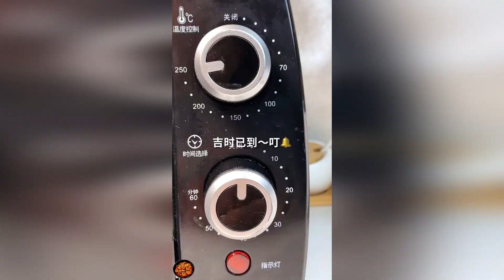Eating Show Chines food Yummy food #037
eating asmr,
eating challenge,
eating show,
eating disorder,
eating cicadas,
eating live octopus,
eating octopus,
eating seafood,
eating food,
eating alive octopus,
eating asmr no talking,
eating a tarantula,
eating aloe vera,
eating asmr noodles,
eating a burger with no honey mustard song,
eating a carolina reaper,
an eating disorder,
an eating disorder short film,
an eating disorder specialist explains how trauma creates mood disorders,
a eating contest,
a eating show,
an eating challenge,
an eating sand,
an eating sp,
eating bugs,
eating burger,
eating balut,
eating baking soda,
eating banana,
eating bone marrow,
eating bricks,
eating boujee,
cardi b eating,
cardi b eating mango,
cardi b eating salad,
eating crab,
eating crawfish,
eating candy,
eating chalk,
eating competition,
eating cake,
k f c eating,
cookie swirl c eating,
vitamin c eating food,
sundar c eating comedy,
mel c eating disorder,
c.c eating pizza,
cookie world c eating,
arup c eating,
eating disorder story,
eating disorder multifandom,
eating disorder recovery,
eating disorder documentary,
eating donuts,
eating dandelions,
eating dirt,
digga d eating,
vitamin d eating food,
baby d eating mattress,
j d eating show,
simon d eating,
eating with the d'amelios,
eating like charli d'amelio,
eating eggs,
eating everything,
eating expensive food,
eating edible chalk,
eating edible stuff,
eating eating,
eating exotic foods,
eating edible asmr,
e eating videos,
eating fufu,
eating fast,
eating food asmr,
eating fish,
eating fried chicken,
eating food challenge,
eating frogs,
of eating disorders,
eating f,
eating k f c,
asmr eating f,
f&b eating show,
eating glue face roblox,
eating glue,
eating gas station food for 24 hours,
eating glue face,
eating ghost pepper,
eating gym chalk,
eating guinea pig,
eating giant lobster,
polo g eating,
parle g eating,
girl eating noodle,
sean g eating,
pierre g eating,
oh my g eating,
triple g taking punches,
triple h eating,
eating honeycomb,
eating healthy,
eating hot wings,
eating honey,
eating hot cheetos,
eating horseshoe crab,
eating hot noodles,
eating hot food,
heating up,
heating,
heating up lil baby,
heating pad,
heating curve,
heating and cooling,
heating up lil baby clean,
heating curve chemistry,
eating ice,
eating ice cream,
eating ice asmr,
eating in space,
eating indian food,
eating isopod,
eating insects,
eating ice cream asmr,
i eating poop,
i eating ice eating,
i eating food,
i eating ice cream,
i eating challenge,
i eating a tortilla chip vertically,
i'm eating chocolate,
eating jellyfish,
eating jelly,
eating junk food,
eating japanese food,
eating jalapeno,
eating japanese candy,
eating jollibee,
eating jello,
j eating words,
j's eating like a baby jovy gabane,
j j eating,
pb&j eating,
pb&j eating contest,
samaria j live seating,
harris j eating,
jhope eating butter,
eating king crab,
eating korean food,
eating kfc,
eating korean,
eating king crab legs,
eating koi fish,
eating kimchi,
eating kids,
k eating show,
young k eating,
gracie k eating asmr,
gracie k eating disorder,
kim k eating,
kim k eating a kitkat,
candy k eating,
gracie k eating honeycomb,
eating lobster,
eating like,
eating live octopus gone wrong,
eating live fish,
eating live squid,
eating less meat won't save the planet,
eating live seafood,
eating meat in front of vegans,
eating mcdonalds,
eating mukbang,
eating mike tyson,
eating military food,
eating mochi,
eating music,
eating mre,
eating noodles,
eating noises,
eating noodles fast,
eating nasty food,
eating nutella,
eating no talking,
eating negative energy asmr,
eating nicolas cage,
cooking and eating,
this n eating beans meme,
skz i.n eating,
hunting and eating,
fishing and eating,
mihlali n eating,
village cooking and eating,
eating only one color food for 24 hours,
eating octopus alive,
eating one color for 24 hours,
eating only what i catch,
eating oysters,
eating one meal a day,
eating once a day,
tosh.o eating contest,
Noodle,
d.o eating yogurt,
eating pizza,
eating pretty mukbangs,
eating peoples food prank,
eating placenta,
eating pizza asmr,
eating play-doh,
eating pink food for 24 hours,
master p eating,
prissy p eating chicken,
eating p kicking a,
bernie mac eating p,
eating slate bar p bar,
eating quail,
eating quail eggs,
eating quesadilla,
eating quietly,
eating quarter pounder with cheese,
eating quinoa everyday,
eating noodle,
eating quesadilla asmr,
india food
korean food